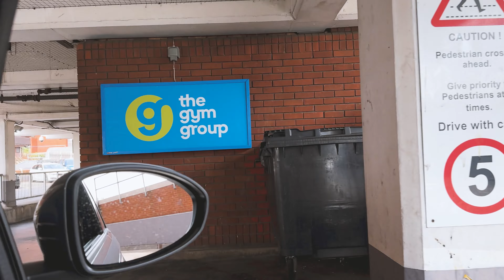Il mio ultimo anno a Londra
Questo video segna l'inizio del mio ultimo anno a Londra, una città che è stata la mia casa per molto tempo. Con la laurea ormai alle spalle, è arrivato il momento di pianificare il futuro e pensare ai miei obiettivi.
Condividerò con voi le idee e i progetti che voglio realizzare prima di lasciare questa città straordinaria. È un viaggio di transizione, crescita e nuove sfide. Documenterò questo capitolo della mia vita londinese e preparo il terreno per il futuro che potenzialmente sarà tornare in Italia.